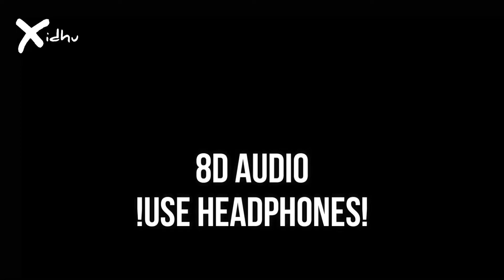1 Hour(8D) - Korala Maan Ft. Shipra Goyal | New Punjabi song 2021 | Xidhu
Song : 1Hour  ( Full Video )
Singer : Korala Maan ft. Shipra Goyal
Lyrics : Korala Maan
simar doraha new song
new punjabi songs 2021 sad,
new punjabi songs 2021 week,
new punjabi songs 2021 latest this week top 10
EDITING SOFTWARES -
1.AUDACITY {BASS,REVERB}
2.AUDOBE AUDITION {8D,REVERB,BASSBOOST}
3.FILMORA X {VIDEO EDITING}
4.PIXALLAB {ON MOBILE FOR THUMBNAIL}

Thank you for listening, blessings to you in everything you endeavor! Please leave a comment -- and if there is something specific you're looking for in yoga music or spa music, let me know and I'll create something special for you!